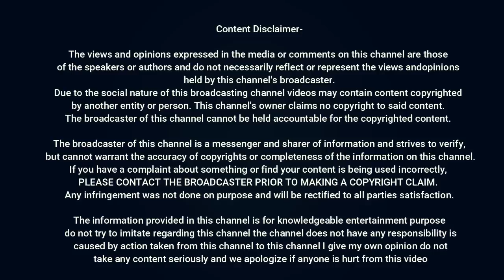Helping a injuried girl || Hindi Story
This Video Is About :- Helping a injuried girl || Hindi Story

Cheers